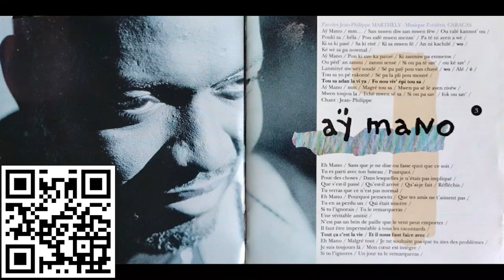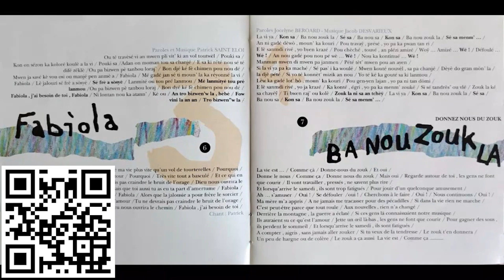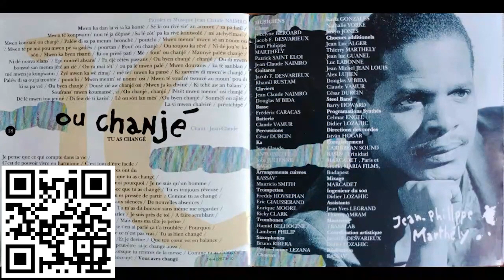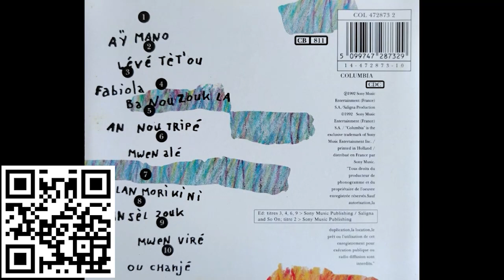La Musique adoucit les mœurs 90